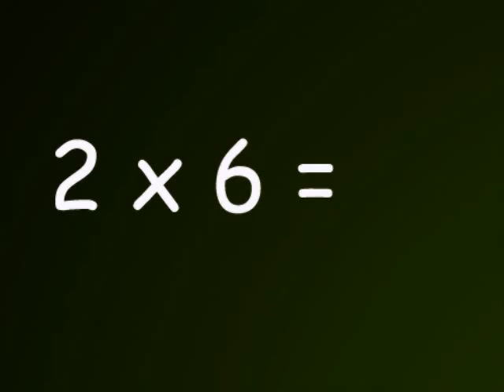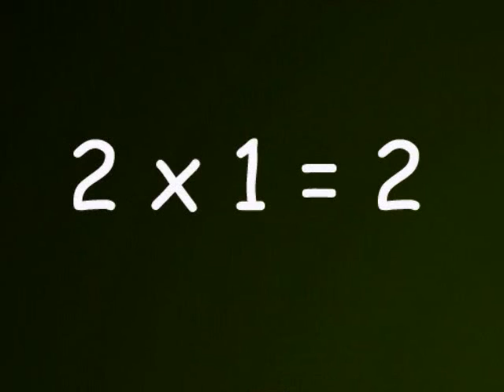Math multiplication for kids on 2pac songs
Math multiplication for kids on 2pac song

Is it still important for children to learn their multiplication tables?

You'll find help for children who are trying to memorize and develop strategies to learn the timestable facts. I'm seeing that children no longer memorize their multiplication tables. With the math curriculum as extensive as it is, teachers cannot afford to take the time to ensure that students learn the basic facts.

Parents are partners in the process and will have greater opportunities for their children to succeed in math if they support the learning of the basics at home. Work with your children to ensure that they do not fall between the cracks. Help your children learn the facts. There are many tricks to teach children multiplication facts in mathematics.

This video will help your kids learn math multiplication tables on hip hop music.

Many children struggle with learning their times tables--as their parent, you may feel like it's your duty to help. After all, they'll need quick multiplication skills to help them throughout high school, college, and life. You'll need time, strategy, and patience to help your child work with and enjoy the quest of conquering these figures, but it's guaranteed to be worth it.

Start with the fact families of 0, 1, 2, and 3. When memorizing, it's important to rehearse a small portion of facts before attempting to learn the entire chart. Remember: Your child isn't counting; they are simply memorizing. Presumably, they already know the basic concept of multiplying.

How to Easily Memorize the Multiplication Table

Most of us, when faced with math problems like these, immediately reach for a calculator or a pen. But imagine if you could perform these and other seemingly difficult—but surprisingly easy—calculations right in your head. Seems like an impossible feat? It's not.

Multiplication table is so easy if there is a "song" or "jingle "associate with it.

This is the fastest and easiest method to learn and remember the multiplication facts -- GUARANTEED!

This video will enable your child to master the multiplication facts quickly and easily.

In approximately six hours (including video and practice) your child is able to answer the 100 multiplication facts. Even better, it can be done randomly as is needed in practical applications.

With this proven method, students do not have to memorize the multiplication table by continuous repetition. Instead, they use their natural ability to remember what they see and where they see it.

Students can easily learn the 100 multiplication facts as early as second grade. They can enter third grade already knowing the multiplication facts. This gives them a tremendous advantage because they can immediately start using the facts in practical applications. They develop a greater appreciation for mathematics and they like math more. Their self-confidence and self-esteem are dramatically increased.

Most students have no difficulty learning the concept of multiplication as being repeated addition. The difficulty most students have is trying to memorize the multiplication table of 100 sets of questions and answers. It is at this point that many students begin to dislike mathematics.

When students don't know the multiplication facts, they cannot solve even the simplest math problems. They fall behind in math and few of them ever catch up. They lose self-confidence and self-esteem.

Math can be easy and a lot of fun when one understands it. This Video makes it both easy and a lot of fun. Because of this program, many students, instead of fearing math, now say that math is one of their favorite subjects.

It seems unfair for students to have to memorize the multiplication facts by time-consuming repetition when they can now learn and remember them quickly, easily, and randomly with a proven system.

Educators have called the Vaughn Cube for Multiplication, "...one of the most significant breakthroughs in the history of elementary mathematics education".

Give your child the advantage of using the fastest, easiest, and most enjoyable way to learn the multiplication facts. It will pay dividends for a lifetime.